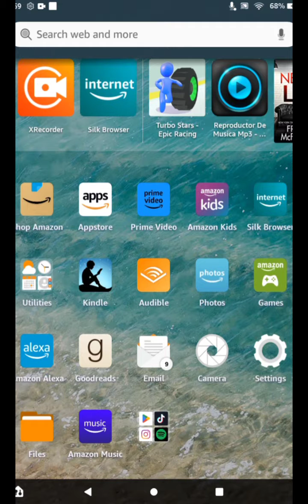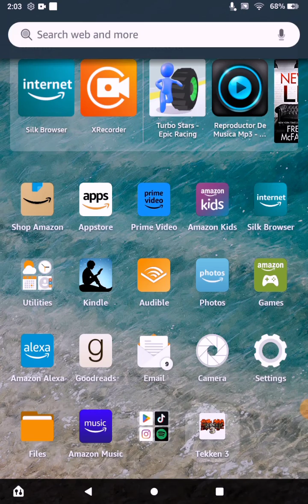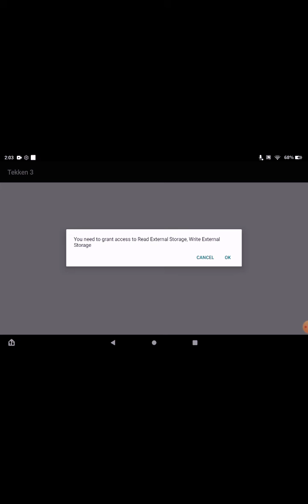How to Install apk files on amazon fire tablets.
how to install apk files in iphone, ios , android,amazon fire tablet, in windows 10,chrome book, install apk files in chrome book, install apk in iphone 12,13,14,15 pro max.